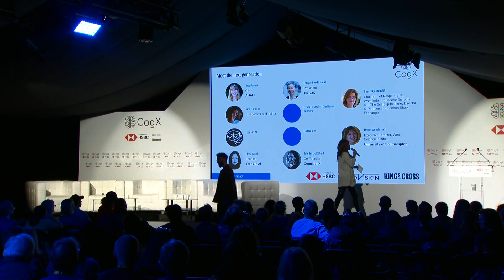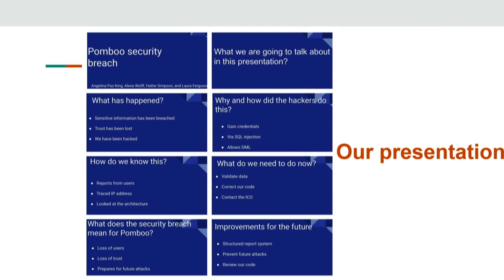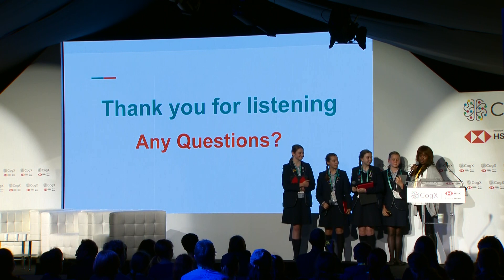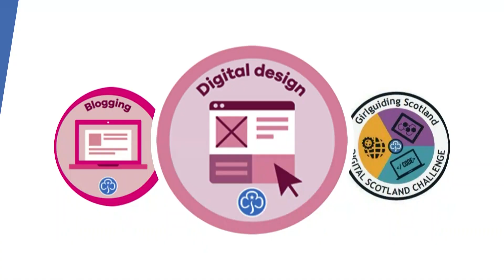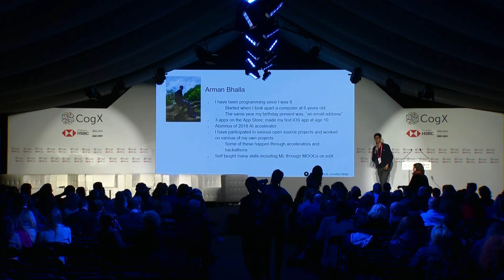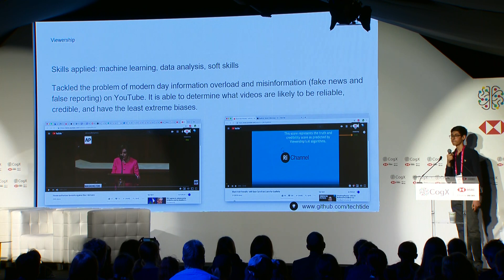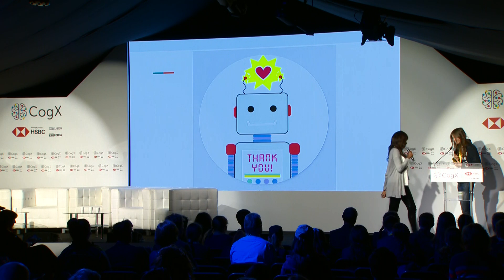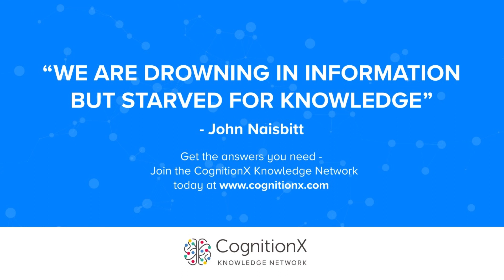Meet the Next Generation | CogX 2019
Impact - Meet the Next Generation. Presentation given at CogX 2019, on the Impact Stage

Girl Guides

Teens in AI

Cyber First Girls, Challenge Winners

Dame Wendy Hall; Executive Director Web Science Institute, University of Southampton

Jacqueline De Rojas;  President, TechUK

Tess Posner; CEO, AI4ALL

Elena Sinel;  Founder,  Teens in AI

June Sarpong;  Television Broadcaster, Sky

Tabitha Goldstaub; Co-Founder ,CognitionX

01_S11_IMPACT: 01_S11_IMPACT_day3